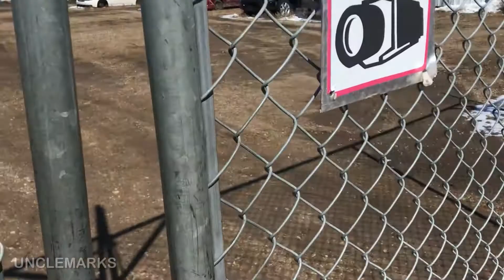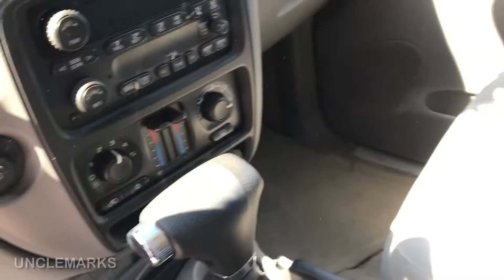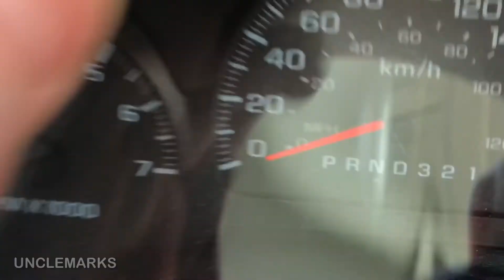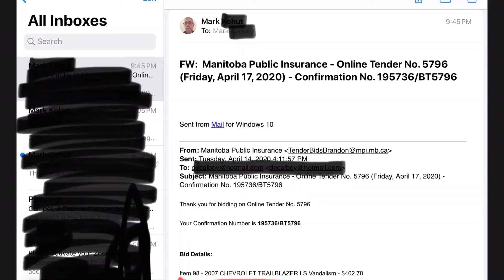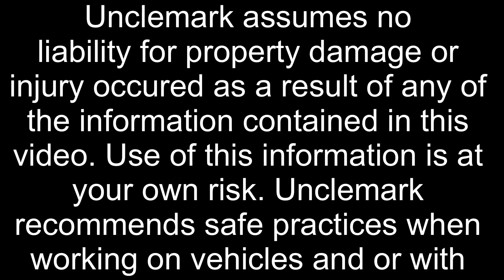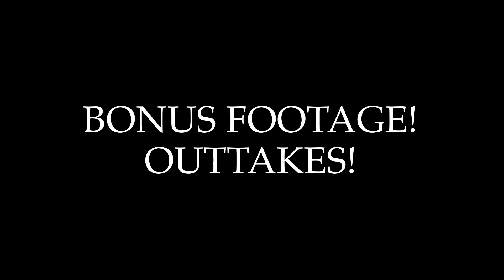What to bid auction insurance vandalism (EP 118)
I bid on this insurance auction SUV